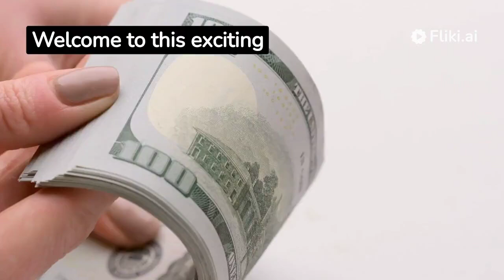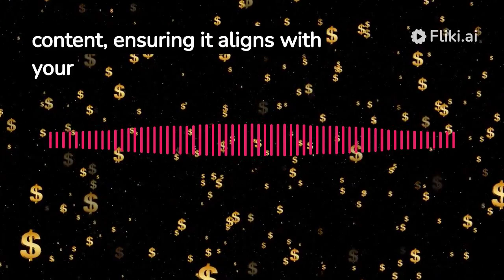Get paid to use facebook twitter and youtube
In today’s digital age, social media platforms like Facebook, Twitter, and YouTube have become an integral part of our lives. We use them to connect with friends and family, stay updated on the latest news, share our thoughts and experiences, and even entertain ourselves. However, did you know that you can also get paid for your time and efforts on these platforms? This article explores various ways to monetize your presence on Facebook, Twitter, and YouTube, turning your online activities into a source of income.